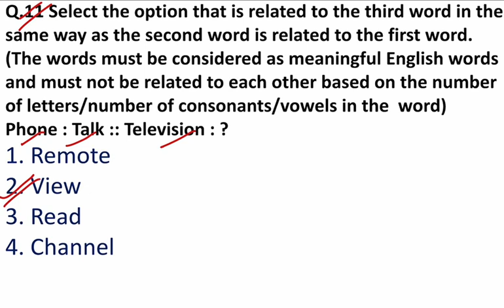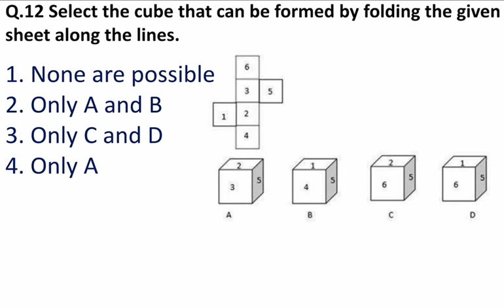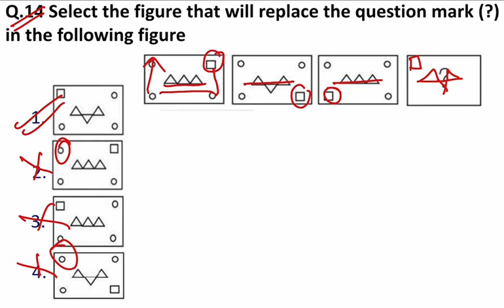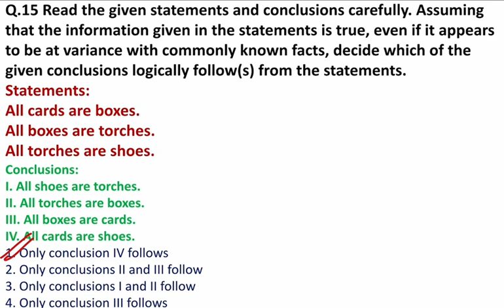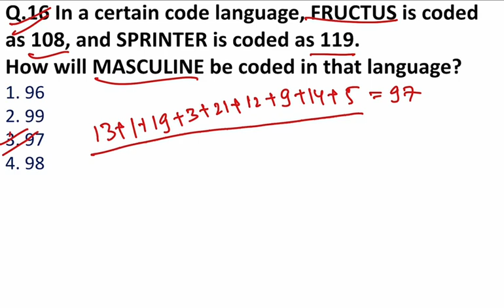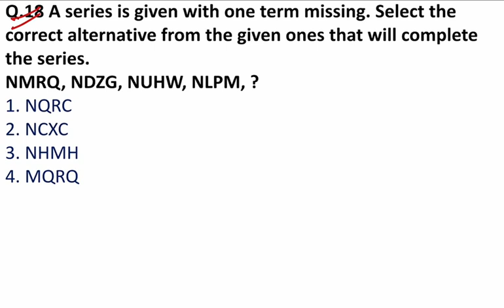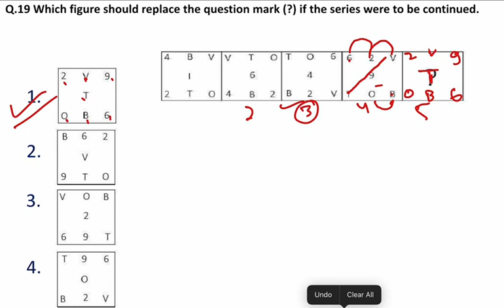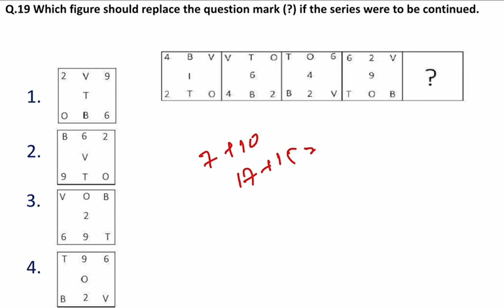Reasoning Previous year question SSC CGL Tier-1 में पूछे गए सवाल एक बार जरूर करें Part-2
ssc cgl
dsssb
ssc mts
world affairs
Unacademy
ojha sar
wifistudy
Reasoning
math
english
Study iq
world affairs by unacademy
study glows
wifistudy